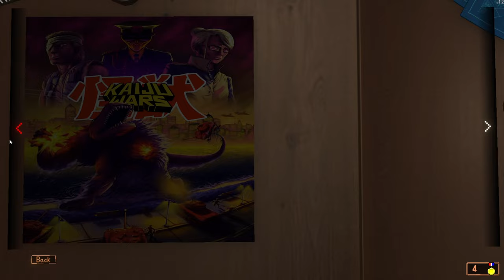Sea-snake Earthquake | Kaiju Wars part 4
In this instalment, the Buttons tangle with a burrowing horse-frog-centipede monster. Can they save Floatio City from the terrifying Duggemundr?